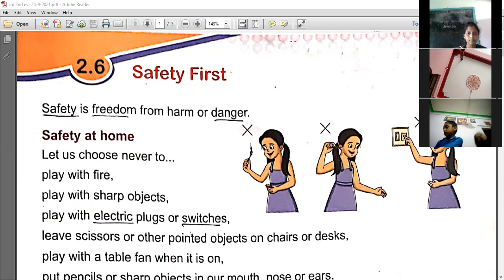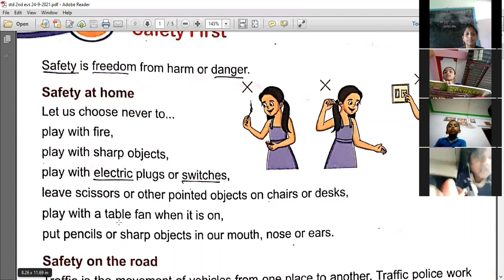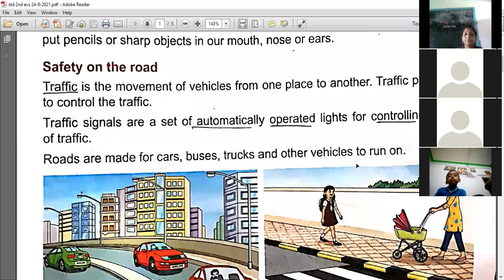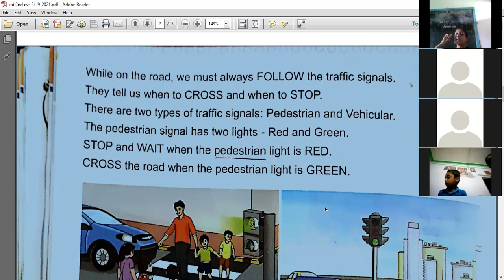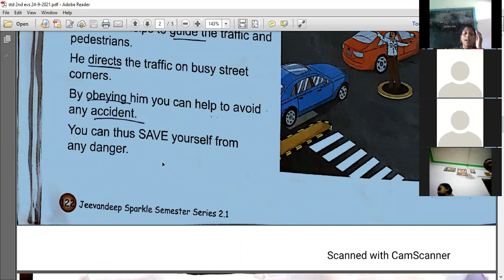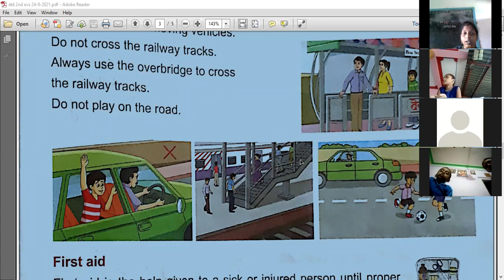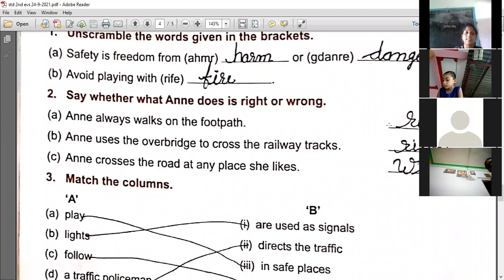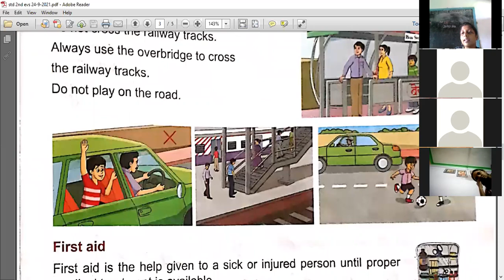Std 2nd evs 24 09 21 From Srkp Eng Med School Sukhesh